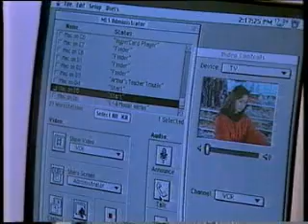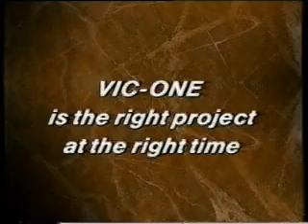vic1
The Telstra submission to the Kennett Government in response to its call for tenders for the provision of a state-wide broadband communications network to connect every school, police station, government building and community centres. Telstra's response was primarily fibre-optic cable based.   This tender was submitted in 1996.